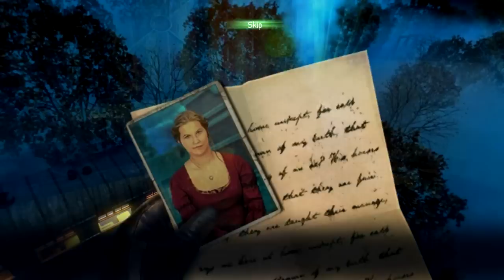Mountain Trap 2: Under the Cloak of Fear - Game Trailer - Preview